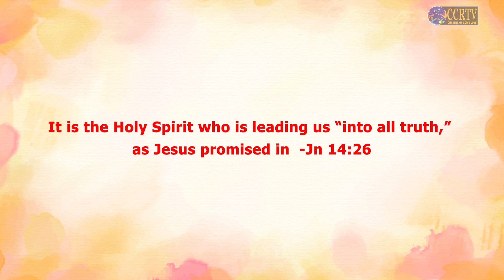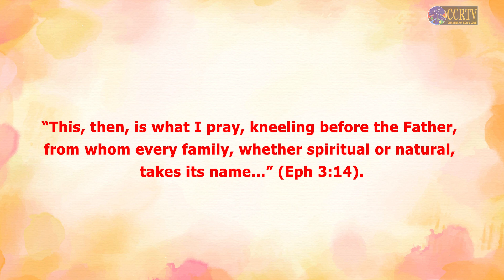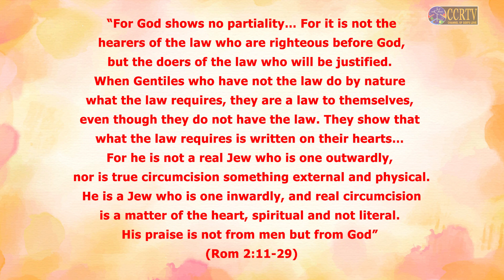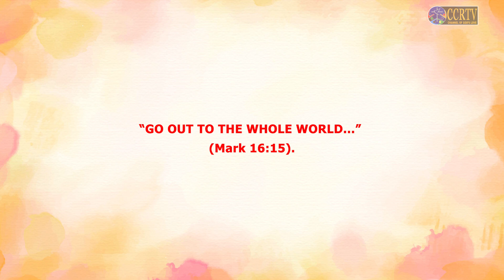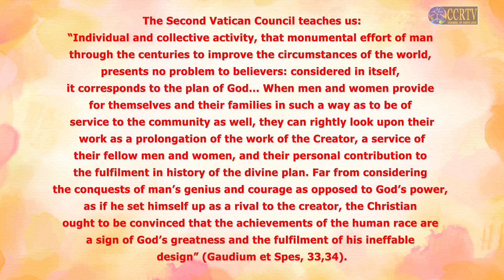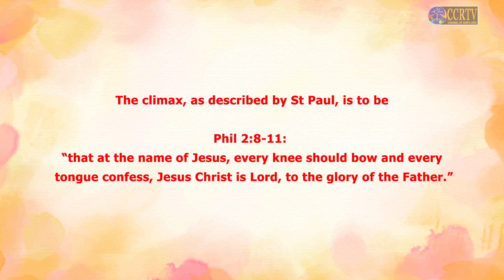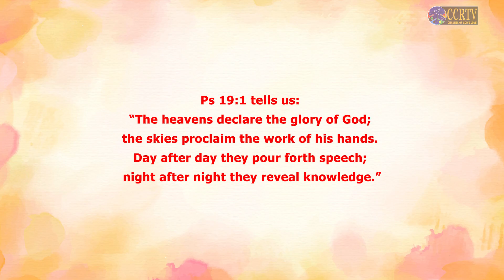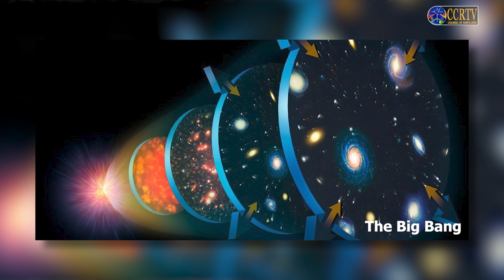Broadening the horizons of our minds - Talk 3 - Fr. Fiorello Mascarenhas S J, D Min